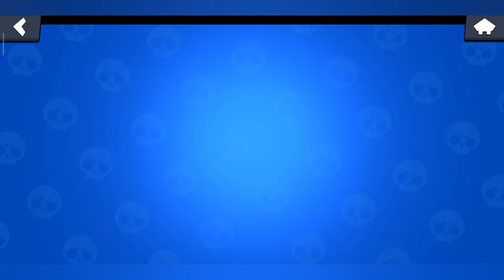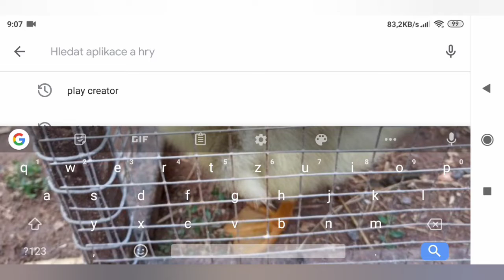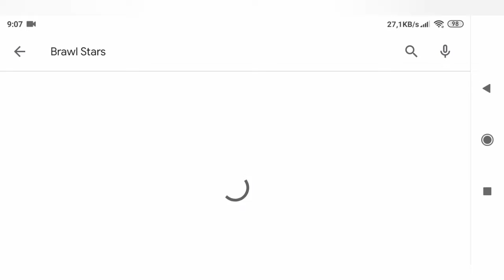Vylepšuji RICA | Brawl Stars CZ/SK #8 w/Vojma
Počet liků: 10👍 = Další video z Brawl Stars
•POPIS📋
Ahoj, z problémů ve stříhacím programu se objevily rohy, takže se Vám moc omlouvám. Dnes je tu video, ani nevím jak ho mám pojmenovat, tak jsme něco vymyslel😁 Budu hlavně moc rád když si zakoupíš můj MERCH👕
•HOSTI👥
•INFORMACE💛
-Dej like
-Sleduj mě na IG
•SOCIALNÍ SÍTĚ🌍
-Náramky👕: -
•HUDBA🎵
-Hudba v Intru: Foster the People - Don't Stop (The Fat Rat Remix)

-Hudba v Outru: Spanish Flea
(Herb Alpert & The Tijuana Brass)